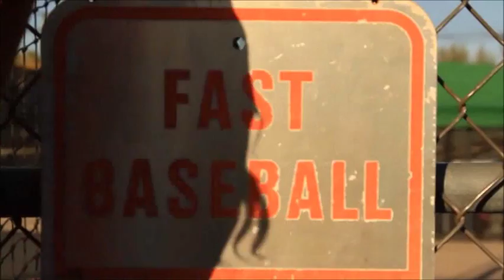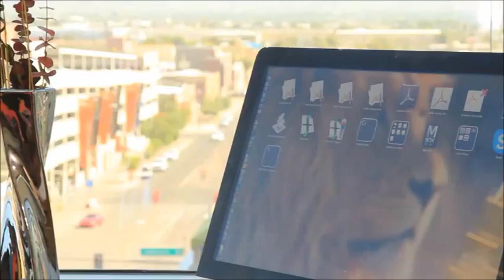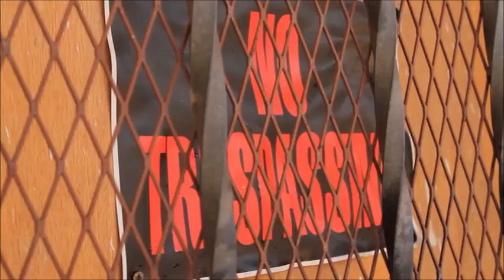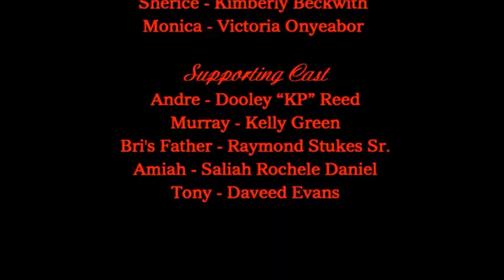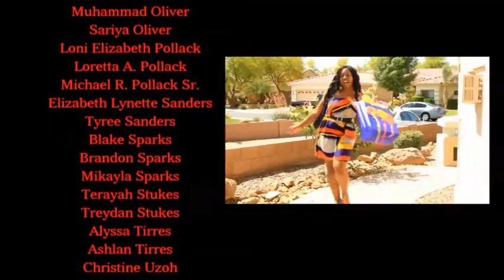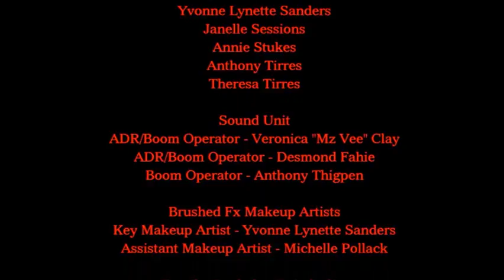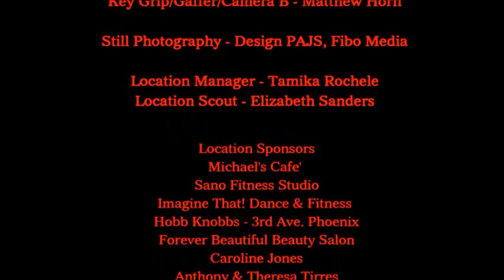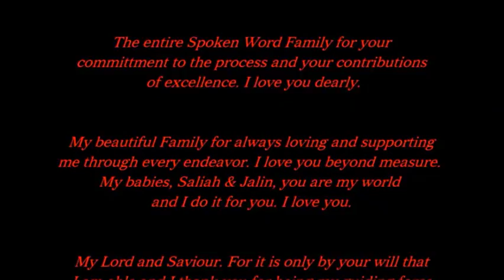Tamika Rochele's Spoken Word Movie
Get ready for a Rollercoaster ride full of love, laughter, and all the ups and downs life sometimes throws at us in this enlightening film about a young woman's journey to reconcile with her past in order to truly live in the present!!